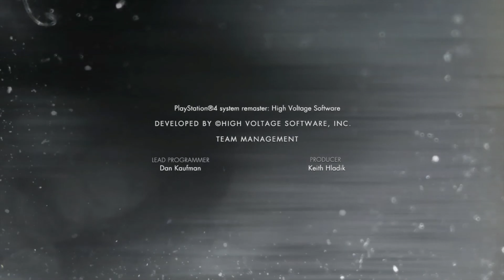Baka Plays Injustice: Gods Among Us - Episode 34 (Nightwing)